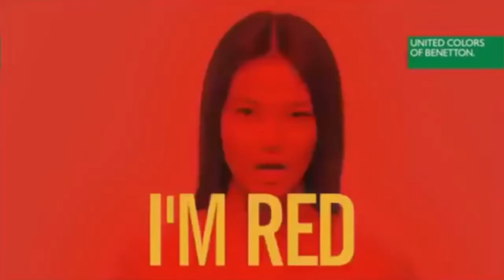F1 Karriere #05 Alfa Romeo mit Kenny | F1 2018 | Deutsch | HD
Jo Leute Heute gibt es mal Eine Folge F1 2018 Karriere!
Diesmal: Barcelona
FRAMETRAXX Songs:
Citylights
Manga Action
SLOW FLOW
Space Trip
Run Run
Stay Alive
Uptown Funk
My Love
Bless me
Invicible
Lights
Mysterious World
One Second
Human Machine
Final Game
Higher-Hopes
Here-we-are
Anywhere
Blues-Brother
Blue-Balloon
New-Town
Light-People
Funny People
For The End
Continuity
Chilling Dancefloor
Slow Motion
Nothern Lights
Hand in Hand
Sunshine
Soulfood
NEW FORMS
LOST HIGHWAY